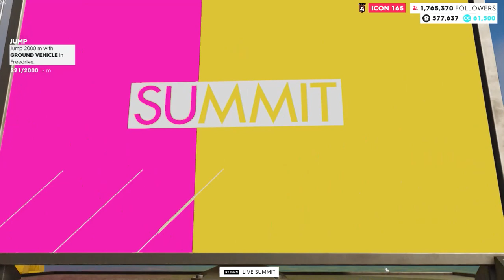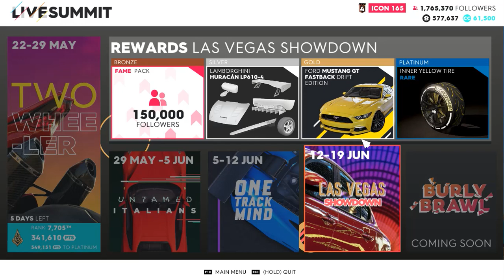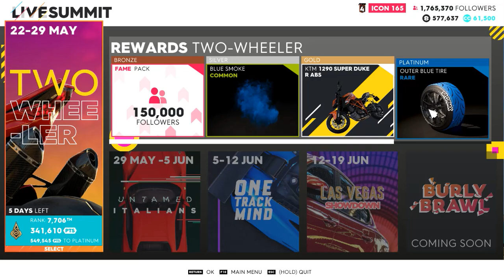كيف نحصل اطارات و دخان درفت وجوائز ومتابعين ؟ المكافأت الاسبوعية Live Summit | ذاكرو The Crew 2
The Crew 2 Live Summit ذا كرو 2 كيف نحصل على اطارات , دخان درفت , ومتابعين 150 الف ؟ وهدايا عن طريق المكافئات الأسبوعية ..

Performance My PC

Body Case Black and Red

Ram Corsair 2x8 = 16GB

VGA Nvidia RTX 2060 Msi 6GB